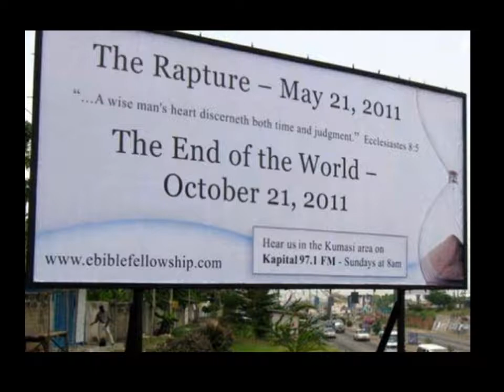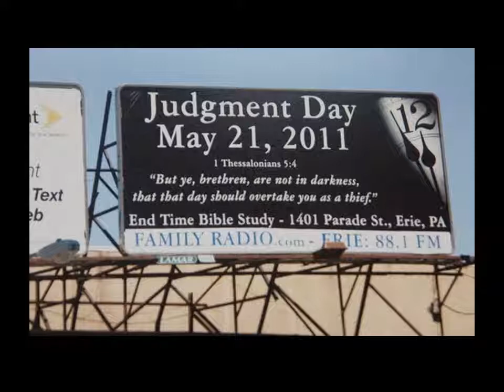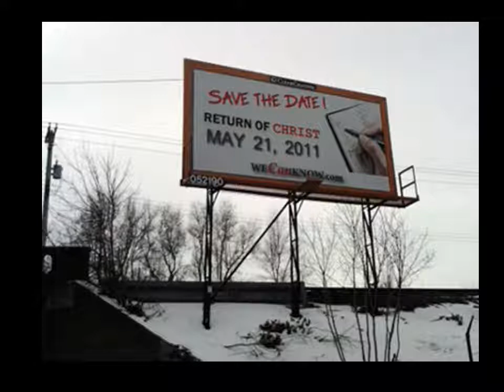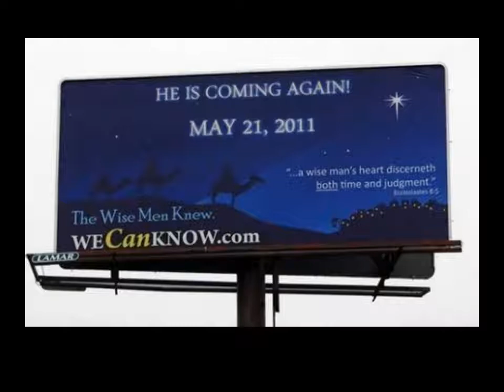Harold Camping Billboards Judgment Day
Judgment Day on May 21, 2011